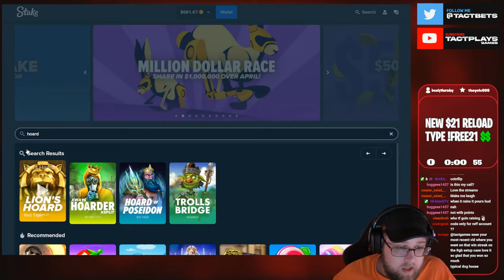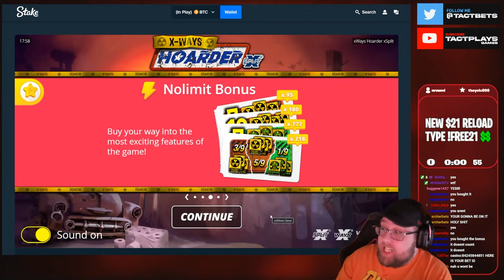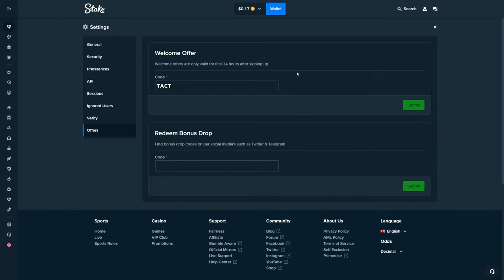MAX WIN ON X-WAYS HOARDER XSPLIT SLOT! (INSANE)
These are re-uploads of my content so that you all can enjoy my stuff throughout the years.

Socials:
Kick: Tact